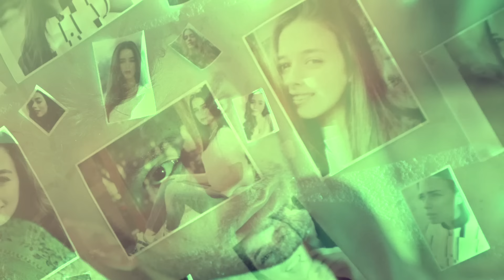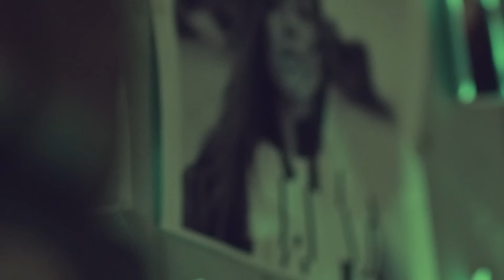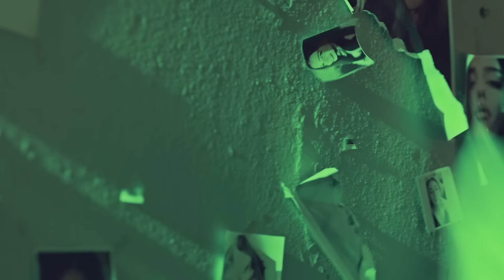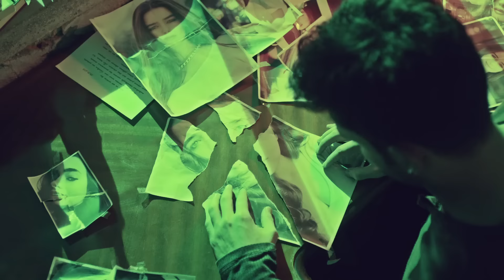Kıraç - Mecnundan Öte (Official Video)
Kıraç' ın ''Çık Hayatımdan'' albümü tüm dijital platformlarda yayında!

MEYPOM’u Takip Edin!

Söz: Aysuda Ülkü Zeren
Beste: Namık Naghdaliyev
Düzenleme: Kıraç
Yönetmen: Kemal Başbuğ
Şarkı Sözleri:
Yandım pervaneyim, şimdi divaneyim
Bu aşktan öleyim mecnundan öteyim

Düşse göğsüme başı
Unutsam suyu aşı
Dönsem leyla leyla diye
Sonra bulsam aşkı

Bir ben var ki benden öte
Dil diyemez yürek şaşkın

Koşsa yolları gelse
Aşsa dağları delse
Ne olur söyle söyle diye
Figan etse aşkı